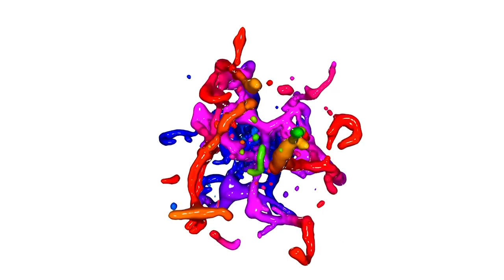Learn about your nose | Human body learning with Mary-Ellen The Body Doc | Toddler Learning Videos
What does my nose do?  Have you ever wondered? Mary-Ellen The Body Doc teaches you all about your nose. Let's learn together all the special things your nose can do for you! Sing a song with Mary-Ellen and learn all the different parts of your nose. Mary-Ellen is a real Osteopath and loves teaching kids all about the human body.